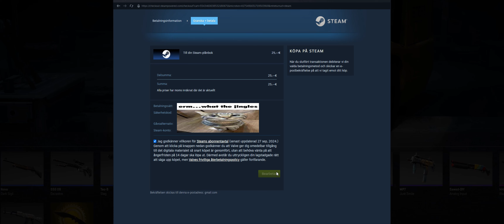Strike of Countering 2: Adam Wisborg returns (18+) ball fahr omg omg gameplay gami xtra burger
wowowo coooool